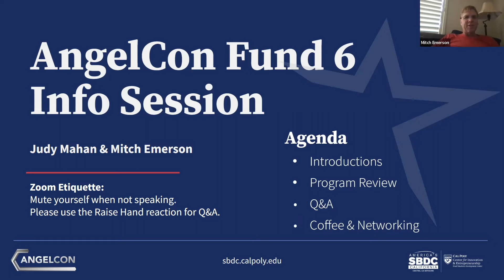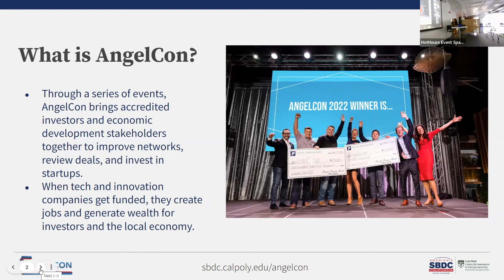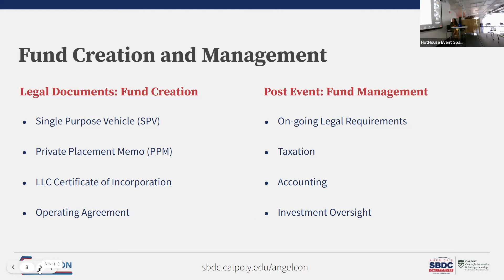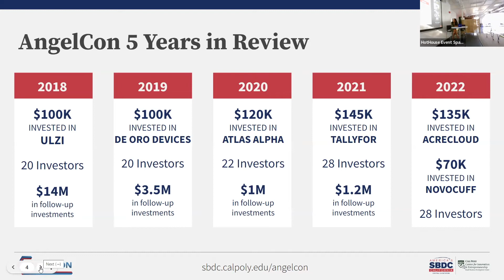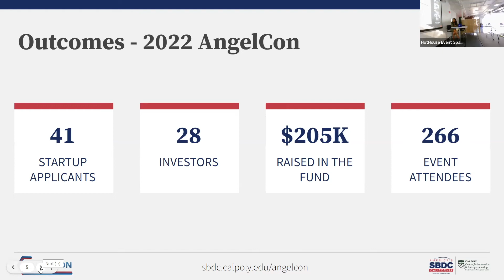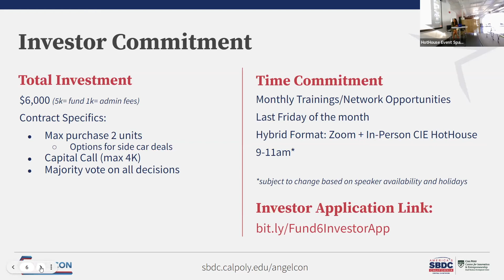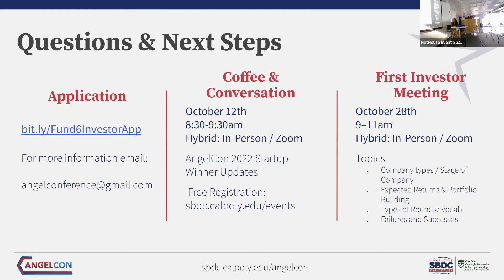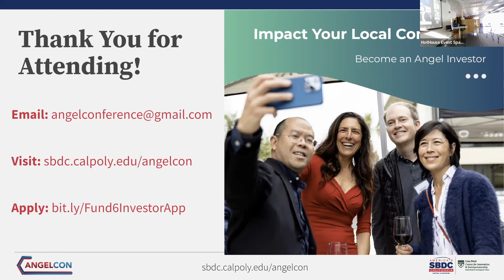AngelCon 2023 Investor Info Session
0:00 - Introductions
14:40 - What is AngelCon
16:26 - Fund Creation and Management
22:23 - AngelCon 5 Years in Review
25:18 - Outcomes - AngelCon 2022
25:47 - Investor Commitment
29:07 - Investor Training Schedule
31:22 - Questions and Next Steps

Cal Poly CIE Small Business Development Center is excited to announce the launch of Fund 6 for “AngelCon 2023.” If you are interested in learning about angel investing*, please view this info session about the program.

AngelCon is an annual event in which six startups compete for $100,000+ in investment funding to help grow their business, as a result of the dedicated team of investors behind the live event. Our program teaches how to spot groundbreaking new business ventures and innovative technology, how to work through the investor due diligence process, and how to select the top six startups for AngelCon 2023.

*AngelCon Fund 6 is only open to accredited investors